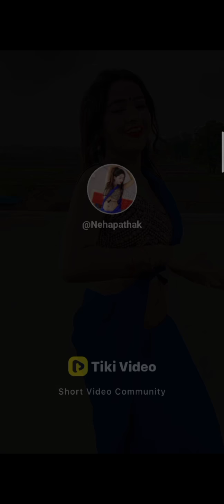Tiki video|Tiki new videos| Tiki viral videos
Tiki Funny 😆video|Tiki new video 💓💓😍2021 🔥🔥|tiki viral funny video |tiki video|by tiki video 🔥🔥